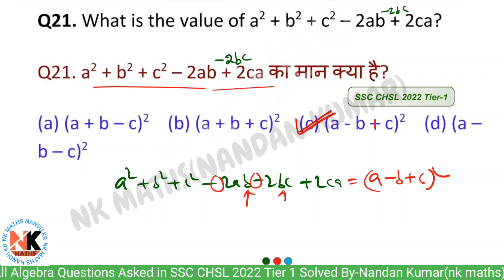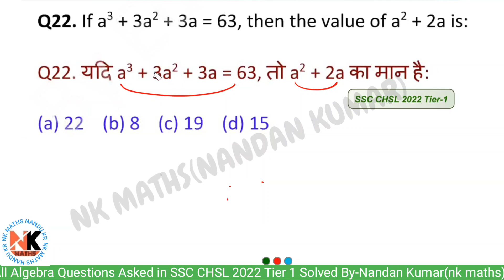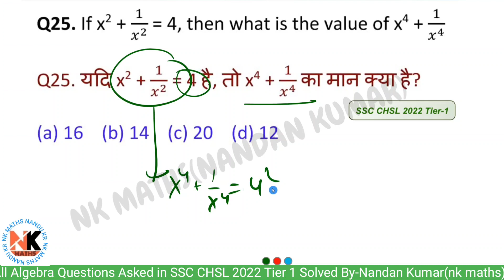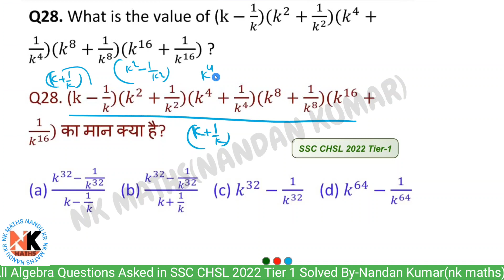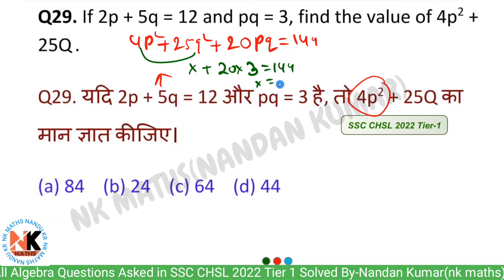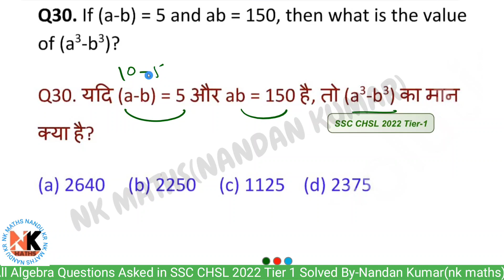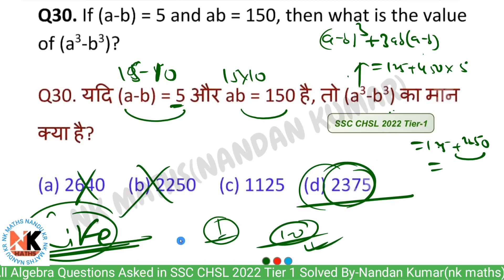Algebra all questions asked in ssc chsl 2022 Tier 1 solved by Nandan Kumar || cgl 2023 expected math